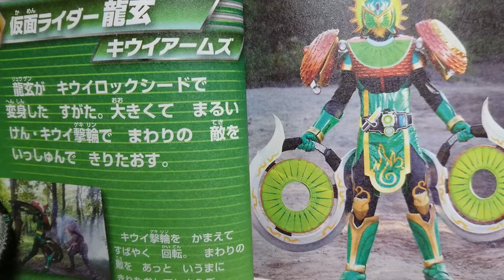イケメン仮面ライダー君「仮面ライダー龍玄」「キュウイアームズ」「逆鱗セイヤーﾊｱ」